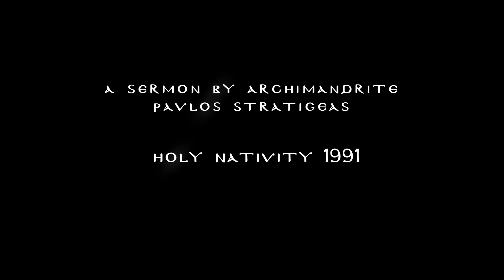(G) Holy Nativity Sermon - 1991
Archimandrite Pavlos Stratigeas offers a sermon for the Holy Nativity at the Cathedral of St. Markella in 1991. This program is in GREEK.